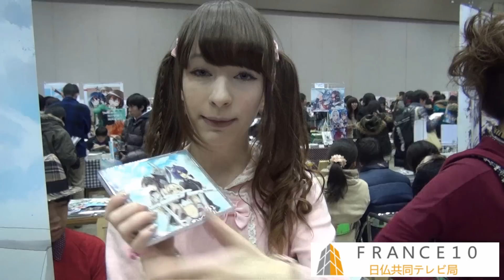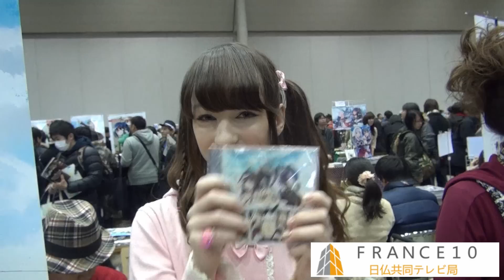オーストリア美少女コスプレイヤーに訊く＠艦これ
18歳のケーキ姫(twitter:yuumin2525)にお話を伺った。